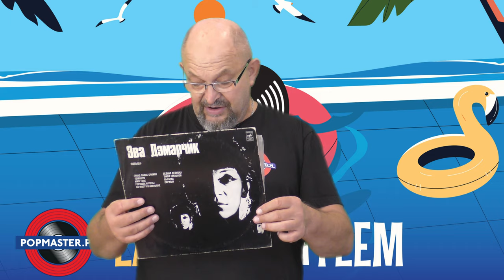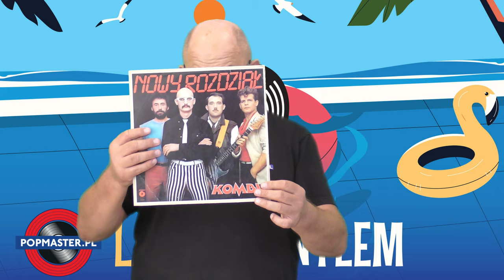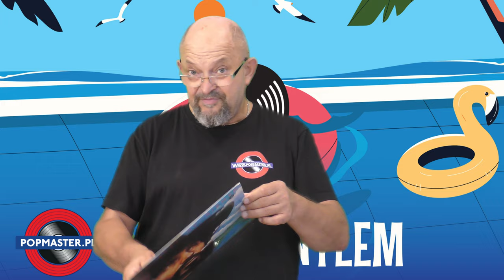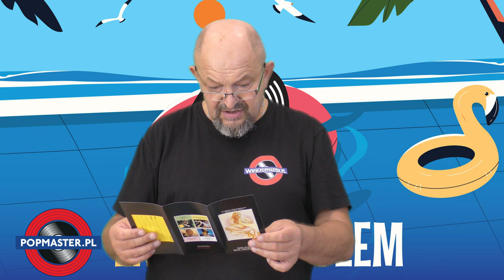⛵💝♪ 🐠♬™ 🍫🍭☜ 𝓛𝓪𝓽𝓸 𝔃 | 𝔀𝓲𝓷𝔂𝓵𝓮𝓶 ❶❶ ♘😂👺😾 ⛵💝♪ 🐠♬